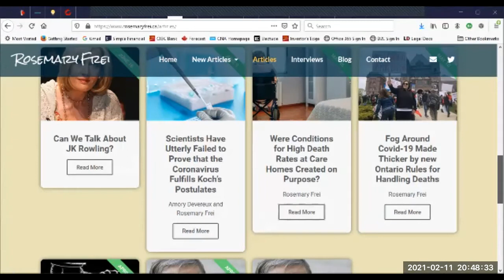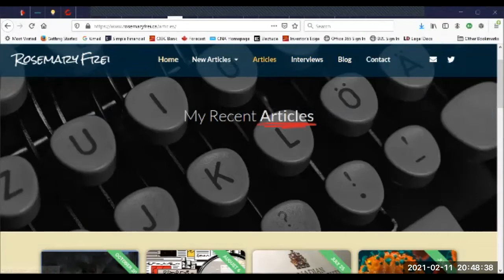Rosemary Frei, Investigative Journalist, on the "New Variants"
Rosemary Frei:
"After obtaining an MSc in molecular biology from the Faculty of Medicine at the University of Calgary with the goal of entering academia, I pivoted and became a freelance writer. That led to 22 years as writer and journalist focusing on medicine. I pivoted again in early 2016 to full-time, independent activism and investigative journalism."

Her articles have been published in OffGuardian, Global Research, and other news outlets.

Follow her on twitter: @rosemaryfreiTO

And read her article on what has been happening in the nursing and long-term care homes in Ontario